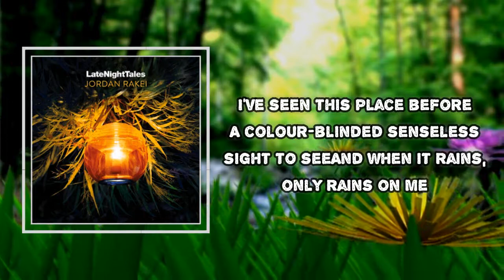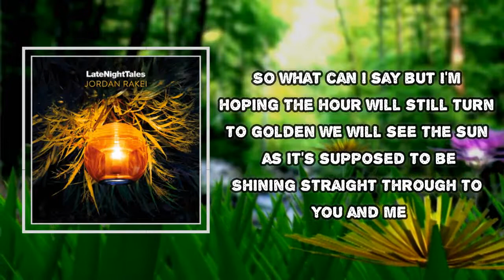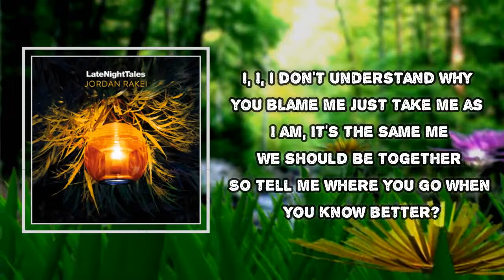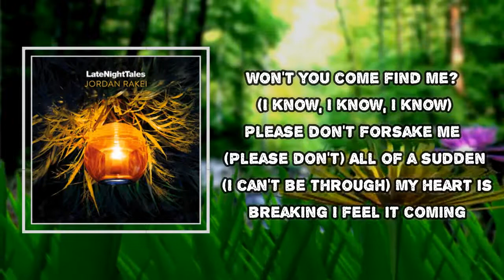Jordan Rakei - Mountains (Lyrics)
Jordan Rakei
Late Night Tales

Mountains Lyrics:
Up on the mountain
Searched through the valley
Can you hear me calling?
Won't you come find me?

I've seen this place before
A colour-blinded senseless sight to see
And when it rains, only rains on me

But where were you when I was frozen?
Drenched in white stone, it was cold
And I had been ashamed and opposed to fire
But still I do everything you require

So what can I say but I'm hoping
The hour will still turn to golden
We will see the sun as it's supposed to be
Shining straight through to you and me

Up on the mountain (Up on the mountain)
Searched through the valley (Searched through the valley)
Can you hear me calling? (Can you hear me calling?)
Won't you come find me? (Won't you come and find me?)
Please don't forsake me (Please don't)
All of a sudden (All of a sudden)
My heart is breaking I feel it coming

I, I, I don't understand why you blame me
Just take me as I am, it's the same me
We should be together
So tell me where you go when you know better?

I love holding you
And touching you
'Cause you help me deal with the pain
So how could you turn into
The demons you
Once said that you'd keep away

I'm in my feelings, I'm tired, I'm bleeding
I'm nothing, I'm choking without you
I become weak from the mountains
I'll scream till the morning wraps me back around you
Where the colours of your mind will turn around
And so will you too
Oh no, don't let it go

Up on the mountain (Mountain, baby)
Searched through the valley (I searched through the valley)
Can you hear me calling? (You hear me, hear me calling)
Won't you come find me? (I know, I know, I know)
All of a sudden (I can't be through)